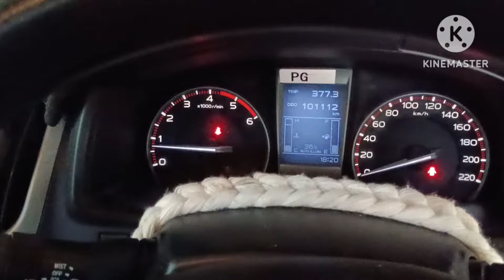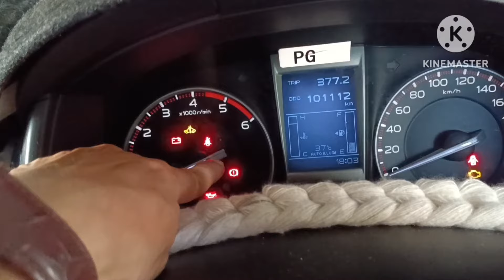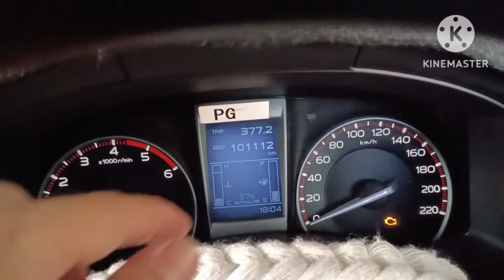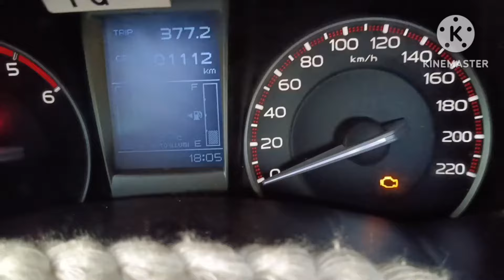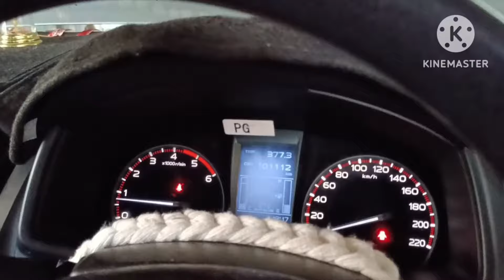วิธีลบรูปเครื่องยนต์โชว์บนหน้าจอเรือนไมค์ D-max All new ปี2015 ทำได้เอง1,000,000 เปอร์เซ็นต์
รูปเครื่องโชว์ที่หน้าปัด อีซูซุดีแม็ก
วิธีลบรูปโชว์ที่หน้าจอเรือนไมค์ Dmax allnew